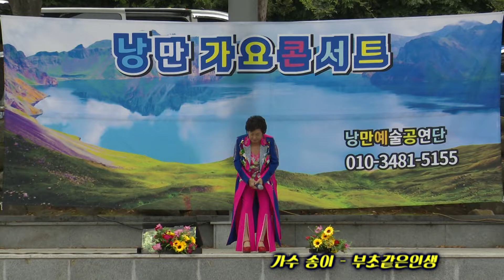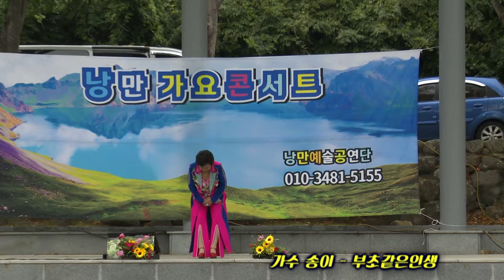가수 송이 부초같은인생 - 아름다운 낭만예술단 가을음악회